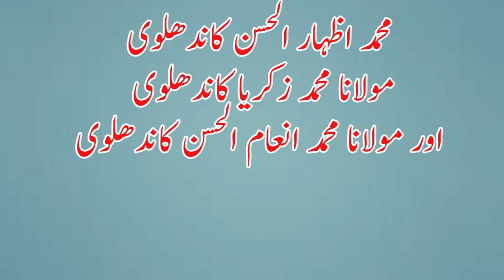Biography of Muhammad Saad Kandhlawi | Naqi Ahmed Nadwi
Muhammad Saad Kandhlawi (born 10 May 1965) is an Indian Muslim scholar and preacher. He is the great-grandson of the Tablighi Jamat founder Muhammad Ilyas Kandhlawi. He heads the Nizamuddin faction of the Tablighi Jamat.